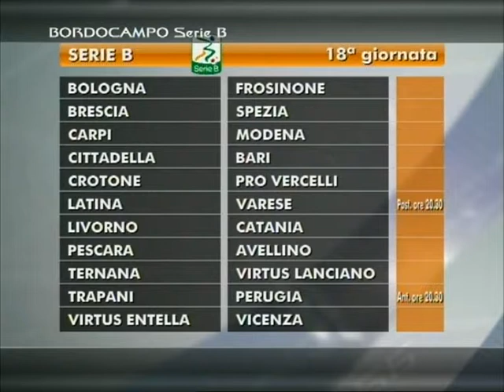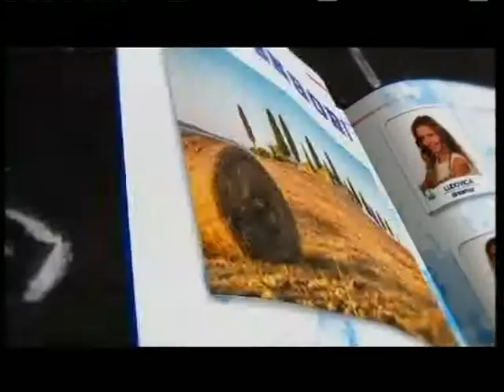BORDOCAMPO SERIE B del 08-12-2014